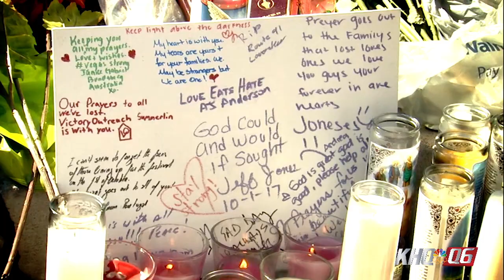KHQ Olympic Promo 60